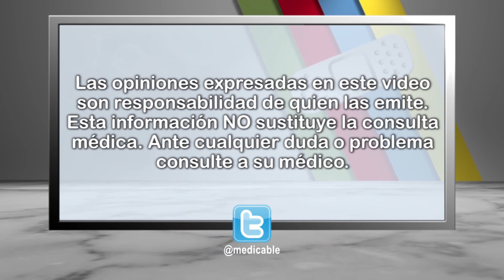014 QUE ES UN ABCESO O FISTULA ANORECTAL